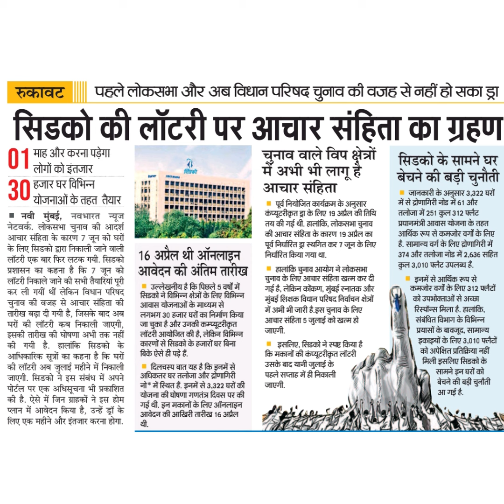रुकावट पहले लोकसभा और अब विधान परिषद चुनाव की वजह से नहीं हो सका ड्रासिडको की लॉटरी पर आचार संहिता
रुकावट पहले लोकसभा और अब विधान परिषद चुनाव की वजह से नहीं हो सका ड्रा

सिडको की लॉटरी पर आचार संहिता का ग्रहण

माह और करना पड़ेगा

01

लोगों को इंतजारहजार घर विभिन्न

30

योजनाओं के तहत तैयार

नवी मुंबई, नवभारत न्यूजनेटवर्क, लोकसभा चुनाव की आदश्शआचार संहिता के कारण 7 जून को घरोंके लिए सिडको द्वारा निकाली जाने वालीलॉटरी एक बार फिर लटक गयी. सिडकोप्रशासन का कहना है कि 7 जून कोलॉटरी निकाले जाने की सभी तैयारियां पूरीकर ली गयीं थीं लेकिन विधान परिषदचुनाव की वजह से आचार संहिता कीतारीख बढ़ा दी गयी है, जिसके बाद अबघरों की लॉटरी कब निकाली जाएगी,इसकी तारीख की घोषणा अभी तक नहींकी गयी है. हालांकि सिडको केआधिकारिक सूत्रों का कहना है कि घरोंकी लॉटरी अब जुलाई महीने में निकालीजाएगी. सिडको ने इस संबंध में अपनेपोर्टल पर एक अधिसूचना भी प्रकाशितकी है. ऐसे में जिन ग्राहकों ने इस होमप्लान में आवेदन किया है, उन्हें ड्रॉ केलिए एक महीने और इंतजार करना होगा.

16 अप्रैल थी ऑनलाइनआविदन की अंतिम तारीख

उल्लेखनीय है कि पिछले 5 वर्षों मेंसिडको ने विभिन्न क्षेत्रों के लिए विभिन्नआवास योजनाओं के माध्यम सेलगभग 30 हजार घरों का निर्माण कियाजा चुका है और उनकी कम्प्यूटरीकृतलॉटरी आयोजित की है, लेकिन विभिन्नकारणों से सिडको के हजारों घर बिनाबिके ऐसे ही पड़े हैं.

दिलचस्प बात यह है कि इनमें सेअधिकतर घर तलोजा और द्रोणागिरीनो* में स्थित हैं. इनमें से 3.322 घरों कीयोजना की घोषणा गणतंत्र दिवस पर कीगई थी. इन मकानों के लिए ऑनलाइनआवेदन की आखिरी तारीख 16 अप्रैलथी.

चुनाव वाले विप क्षेत्रोंमैं अभी भी लागू हैआचार संहिता

पूर्व नियोजित कार्यक्रम के अनुसारकप्यूटरीकृत ड्रा के लिए 19 अप्रैल की तिथितय की गई थी. हालांकि, लोकसभा चुनावकी आचार संहिता के कारण 19 अप्रैल कापूर्व निर्धारित ड्रा स्थगित कर 7 जून के लिएनिर्धारित किया गया था.

हालांकि चुनाव आयोग ने लोकसभाचुनाव के लिए आचार संहिता खत्म कर दीगई है, लेकिन कोंकण, मुंबई स्नातक औरमुंबई शिक्षक विधान परिषद निर्वांचन क्षेत्रोंमें अभी भी जारी है.इस चुनाव के लिएआचार संहिता 5 जुलाई को खत्म होजाएगी.

इसलिए, सिडको ने स्पष्ट किया हैकि मकानों की कंप्यूटरीकृत लॉटरीउसके बाद यानी जुलाई केपहले सप्ताह में ही निकालीजाएगी.

सिडको के सामने घरबेचने की बड़ी चुनौती

जानकारी के अनुसार 3,322 घरोंमें से द्रोणागिरी नोड में 61 औरतलोजा में 251 कुल312 फ्लैटप्रधानमंत्री आवास योजना के तहतआर्थिक रूप से कमजोर व्गों के लिएहैं. सामान्य वर्ग के लिए द्रोणागिरी में374 और तलोजा नोड में 2.,636 सहितकुल 3.010 फ्लैट उपलब्ध हैं.

इनमें से आर्थिक रूप सेकमजोर वगों के लिए 312 फ्लैटोंको उपभोक्ताओं से अच्छारिस्यॉन्स मिला है. हालांकि,संबंधित विभाग के विभिन्नप्रयासों के बावजूद, सामान्यइकाइयों के लिए 3.010 फ्लैटोंको अपेक्षित प्रतिक्रिया नहींमिली इसलिए सिडको के

सामने इन घरों कोबेचने की बड़ी चुनौतीआ गई है.